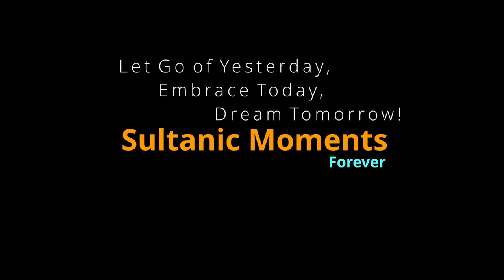Awesome! Lorena Tarantino & Gianpiero Galdi , Criollazo , Francisco Canaro, sultanstango '18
Lorena Tarantino & Gianpiero Galdi- Criollazo by Francisco Canaro, at 5th Sultans Tango Marathon & Festival 2018 in Istanbul.

Sultans is Organized by Academia Del Tango İstanbul (Bento & Utku Küley)

Presenter Lady Nadide Ece Somer. Filmed by Kseniia Krasnova

Next Edition will take place between 20-25 November 2019.
Registration will starts on 10th of July 2019, at 22:00 (IST TIME)